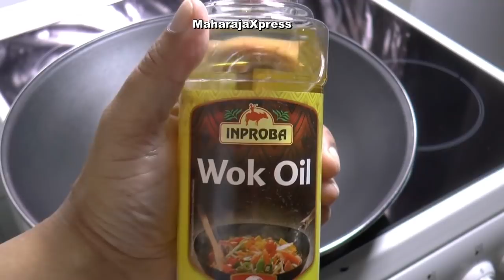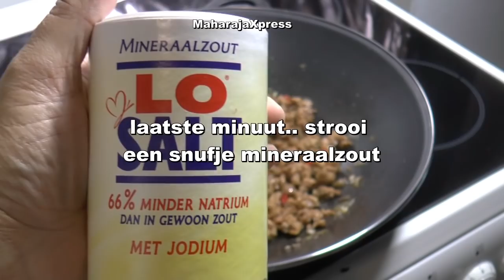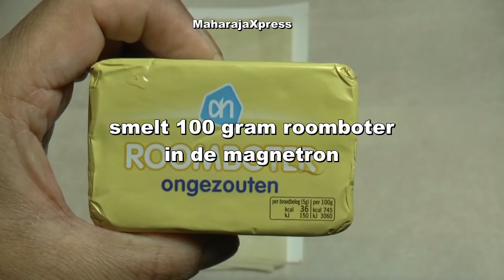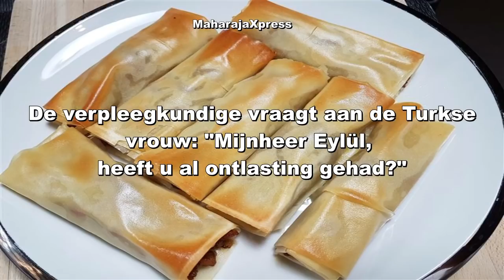Kipgehakt Rolletjes Recept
filodeeg, kip, knoflook, sjalotten, gemalen kaneel, gemalen gember,
gemalen koriander, gemalen komijn, gemalen chili, Surinaamse peper, mineraalzout, olijfolie, roomboter, tomatensalsa
Liefde voor Eten, Liefde voor Koken, Passie voor Eten, Passie voor Koken